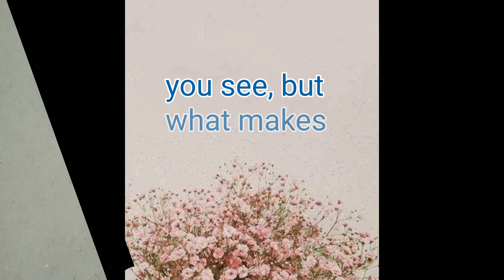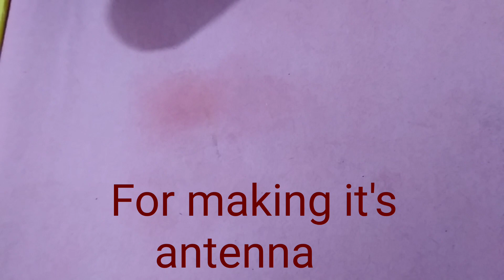Creative Art, Clay Art(Butterfly)